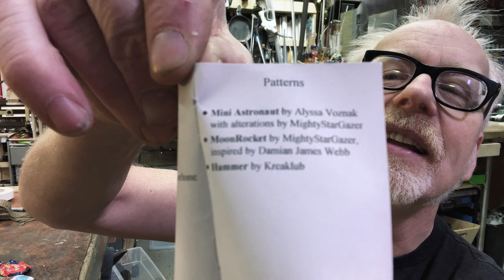Inside Adam Savage's Cave: Swedish Mailbag Unboxing!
Time for a mailbag unboxing of the international variety! This care package comes courtesy of Mia from Sweden, and is filled with both candy and crochet delights! Thank you Mia for your thoughtful gifts and adorable crochet work!